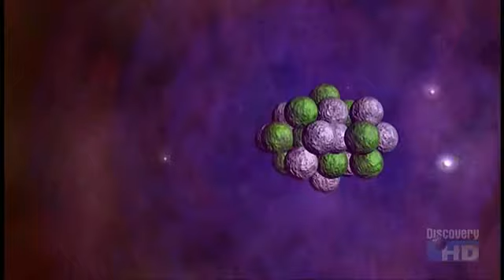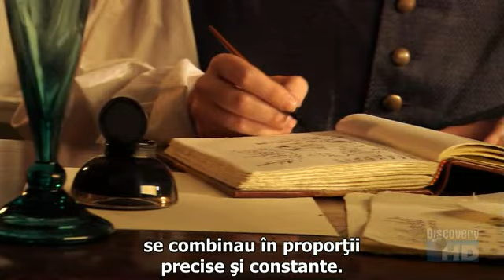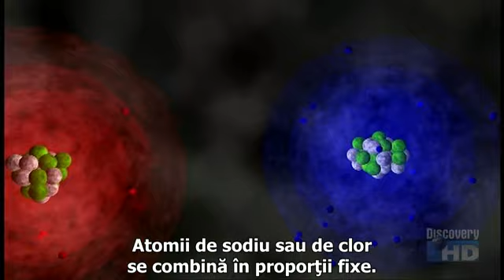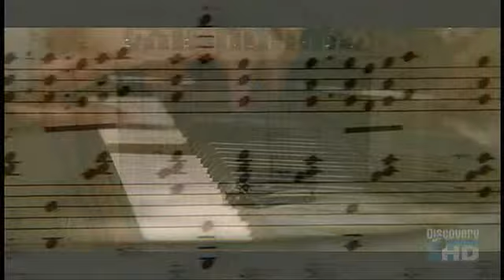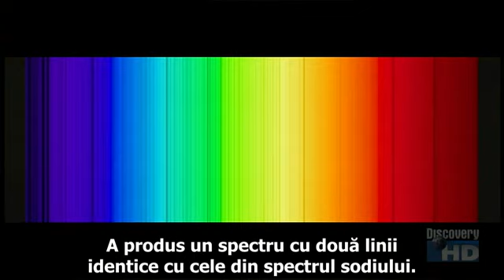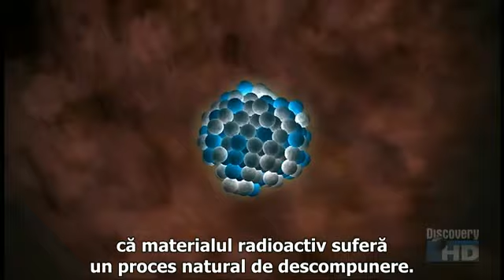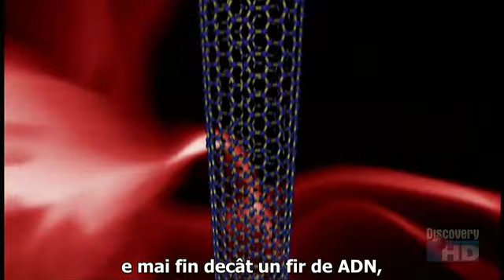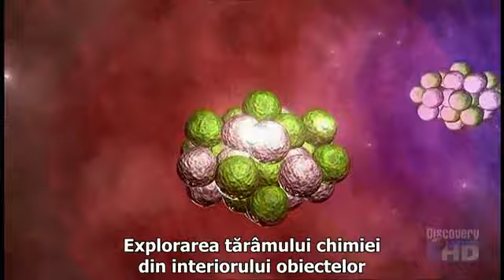Cele mai mari 100 descoperiri din chimie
Lumea se dezvãluie oamenilor la scarã umanã, în kilometri, metri, centimetri. Dar, în interiorul obiectelor, e un alt tãrâm de miliarde de ori mai mic decât noi, o dimensiune care detine secretele întelegerii lumii noastre. Ce face ca fierul sã fie tare? De ce e delicioasã înghetata? Cum e posibilã viata? Sunt secrete care ne ajutã sã creãm ceea ce mintea imagineazã. Creativitatea umanã a chimiei: nimic nu e mai frumos! Acesta e tãrâmul chimiei si acestea sunt descoperirile sale cele mai mari. Filozofii Greciei Antice credeau cã existã numai patru elemente: pãmânt, aer, foc si apã, si cã aerul e elementul fundamental. O singurã substantã responsabilã pentru crearea oricãrui lucru din lume. Câteva secole mai târziu, Leonardo da Vinci a sugerat printre primii cã aerul nu e un element, ci e compus din douã gaze diferite. Acest lucru a rãmas un mister pânã la prima mare descoperire. OXIGENUL